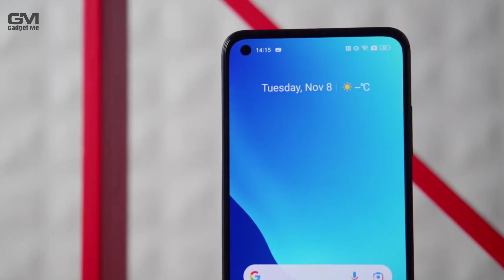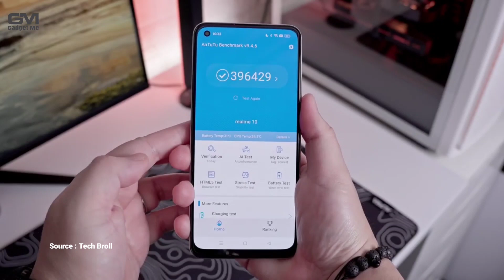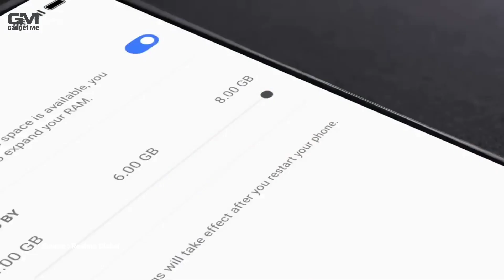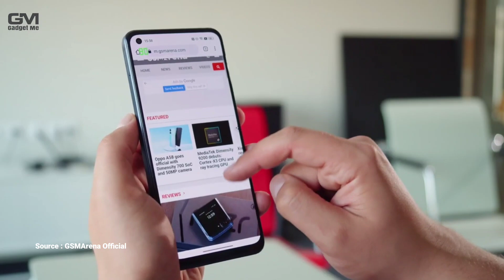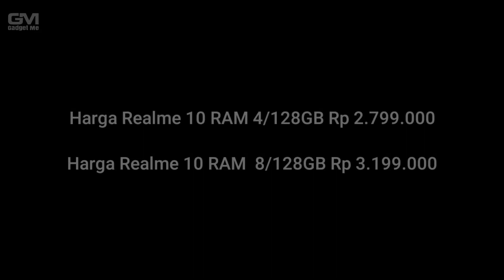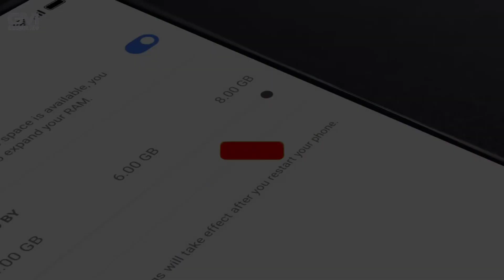TAMPIL MEMPESONA!! 7 Alasan Membeli Realme 10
Secara resmi di awal bulan November 2022 ini Realme memperkenalkan Realme 10

Realme 10 merupakan calon penantang di kelas ponsel 2 jutaan untuk tahun ini. Dimana ponsel ini bakalan hadir dengan spesifikasi  yang cukup menarik di kelas harga 2 jutaan dengan spek yang dibawanya.

Dan Berikut ini 7 Alasan Realme 10 Layak Untuk kamu miliki

All media on this video is used for purpose of review and commentary under term of fair use All foontage and image used belong to their respective company fair use is a use permitted by coppyright statute that might otherwise be infringing